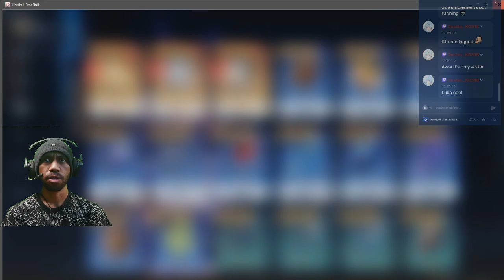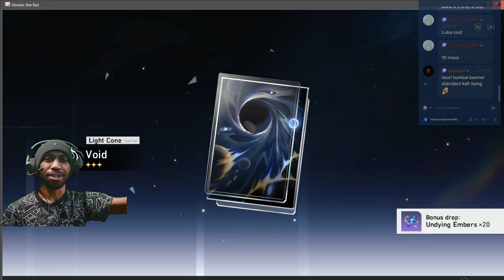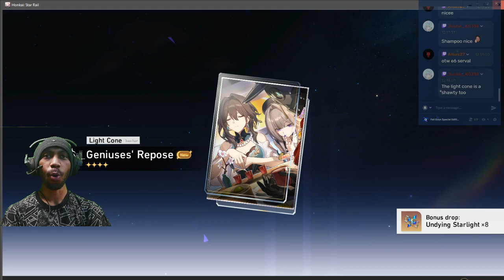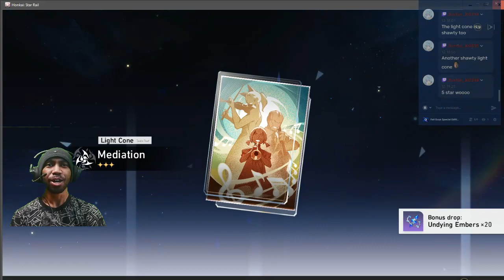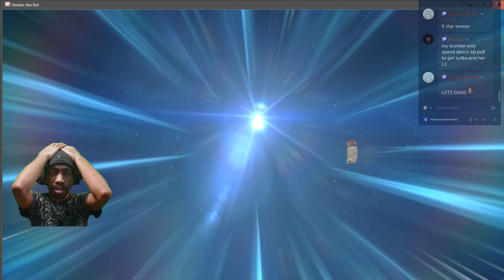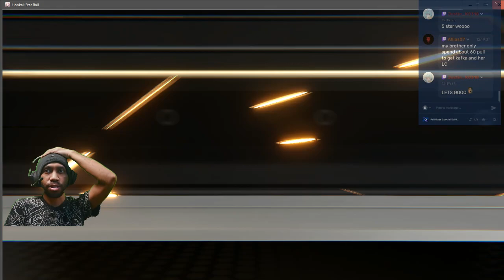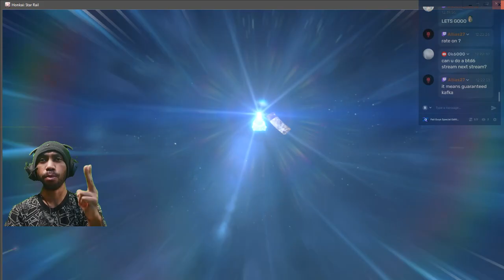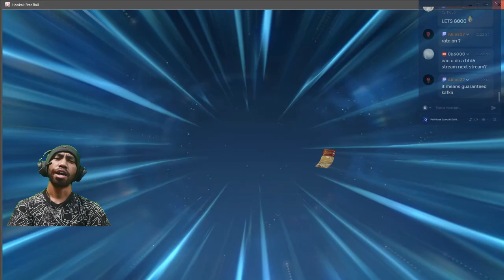GOT KAFKA, LUKA, SAMPO in 1 Video!!! | I CAN'T BELIEVE IT (Daily Gacha)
Subs Goal:
52% |. 262/500

indra setiawan

8 Views - Aug 2, 2023